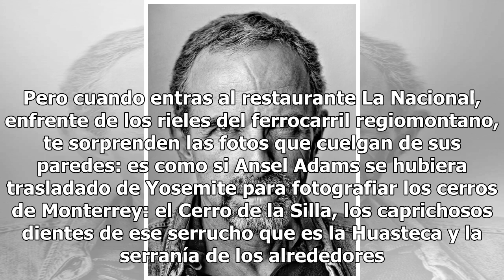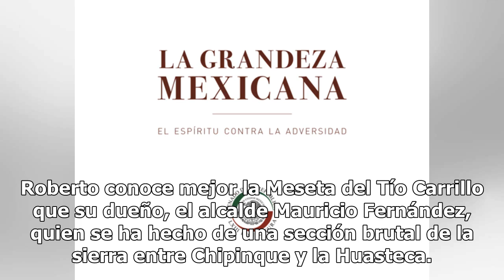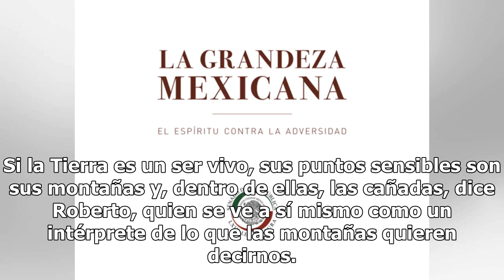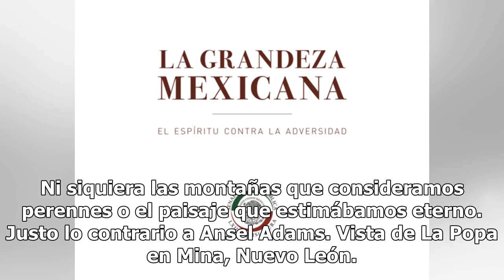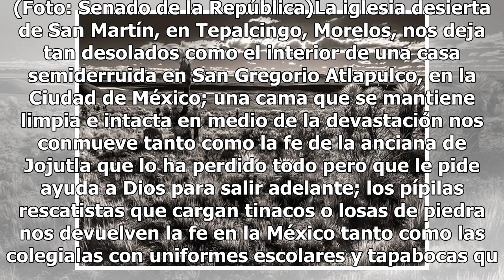OPINIÓN: La belleza no complaciente de Roberto Ortiz Giacomán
De Yosemite al Cerro de la SillaEstuve hace poco en dos lugares que aparentemente no tienen nada que ver: Yosemite y Monterrey. Pero cuando entras al restaurante La Nacional, enfrente de los rieles del ferrocarril regiomontano, te sorprenden las fotos que cuelgan de sus paredes: es como si Ansel Ada...